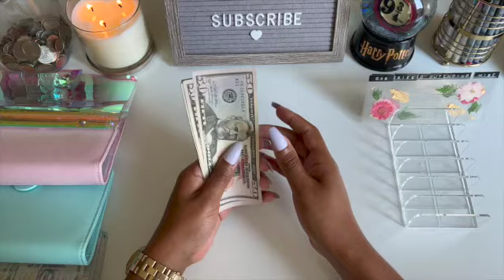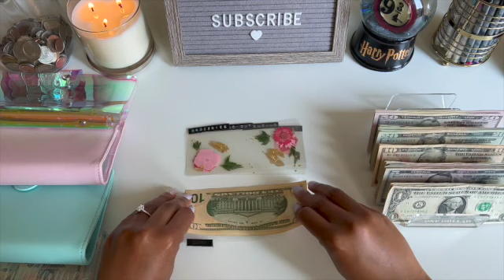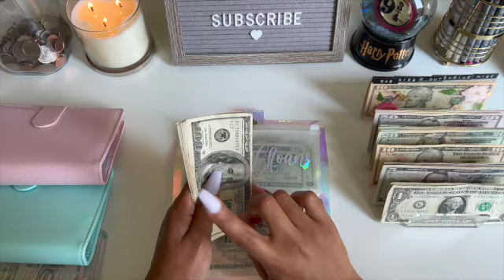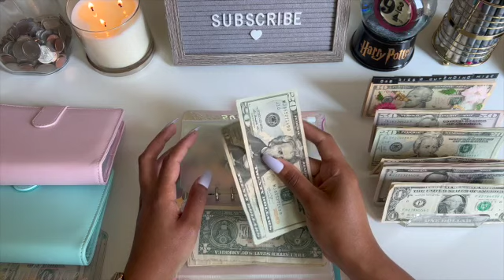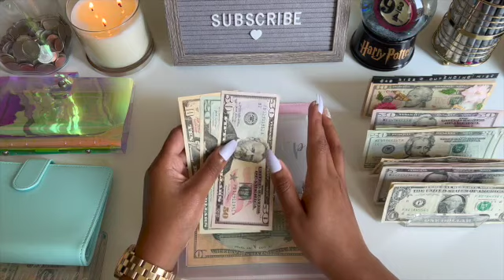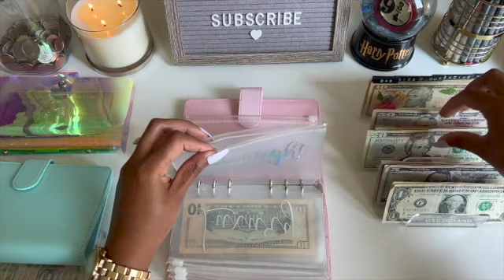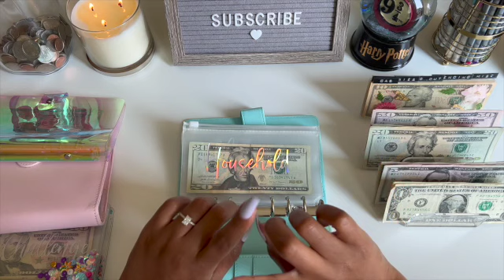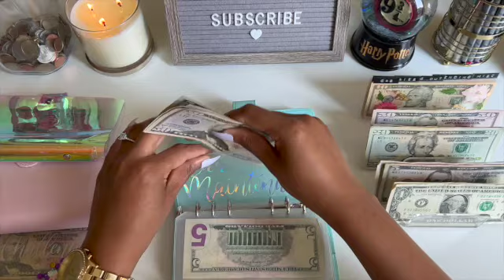Cash Envelope Stuffing | July 2022 | Cash Envelope Method | Monthly Savings | Docs on a Budget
Hello beautiful people!! For today's video I am doing a Cash Envelope Stuffing for my first paycheck of July. I hope you all enjoy!

~ ABOUT ME~
Hi, I’m Alicia. I am 30 years old and I recently graduated with my Ph.D.  I started this journey to pay off debt and become more intentional with my money. My channel is ideal for anyone who is getting started on their budgeting journey! Follow along with me on my journey towards financial freedom!!